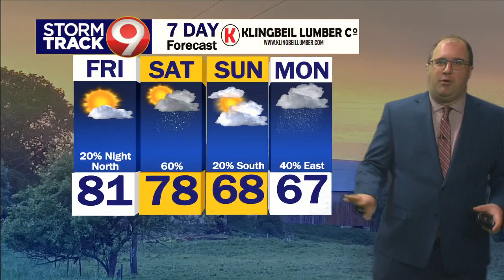Morning Weather - 6/9/23